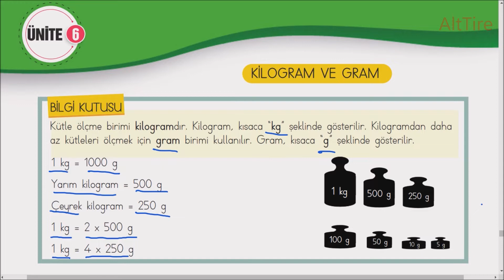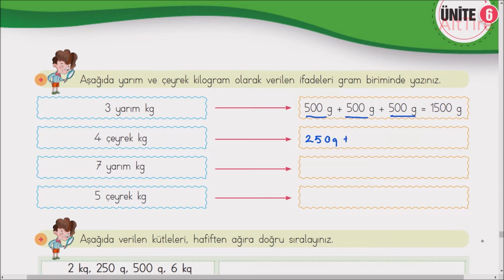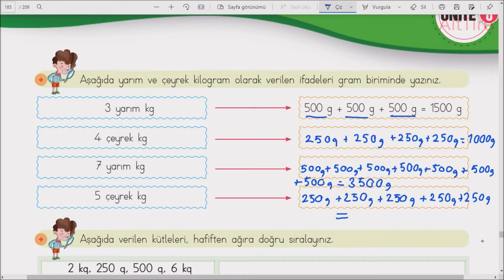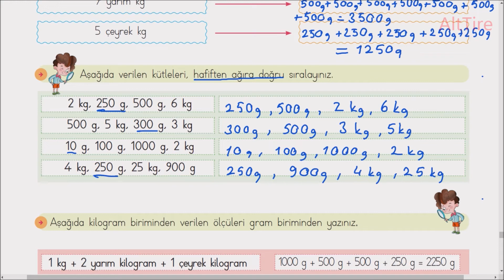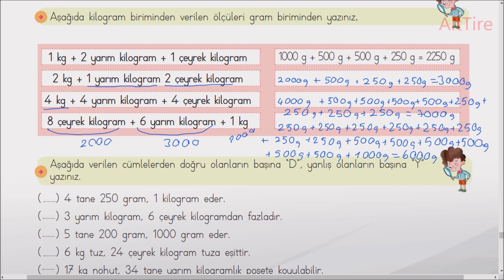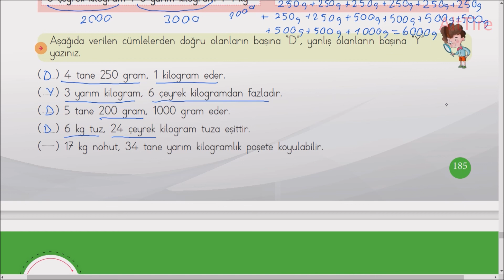4. Sınıf Matematik çalışma kitabı sayfa 184 185 Cevapları Kilogram ve Gram Konusu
4. Sınıf Matematik çalışma kitabı sayfa 184 185 Cevapları Kilogram ve Gram Konusu